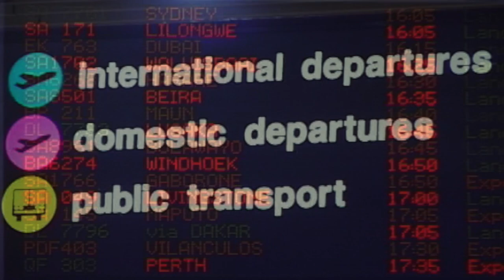Teti _ K'millian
Director: Venant Mambumina
Executive Producer: chez Ntemba Intl